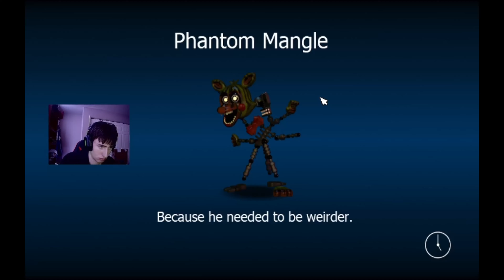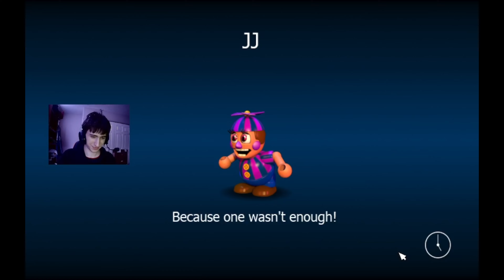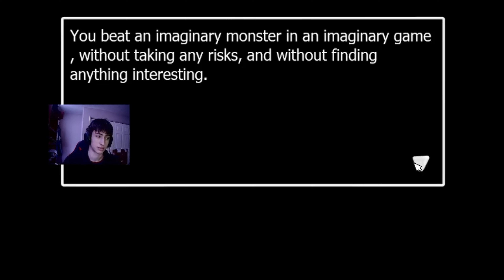The End for now